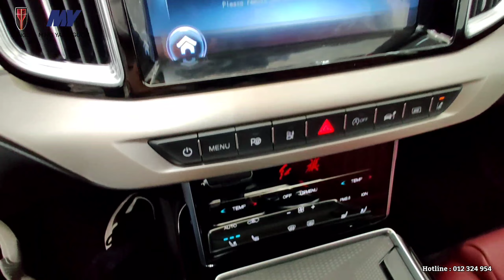2022 HONGQI HS7 - Luxury SUV Black Color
Special Thanks To : HONGQI Cambodia